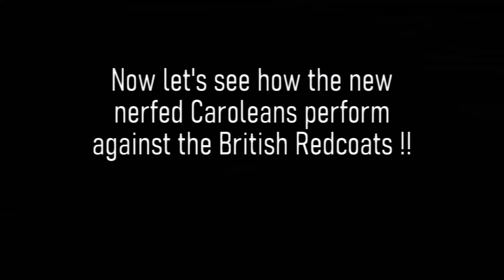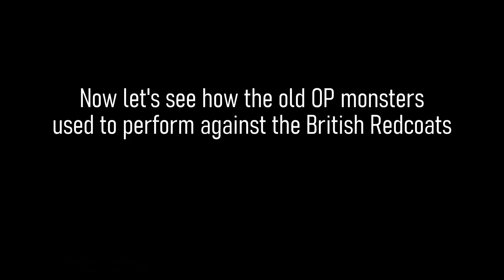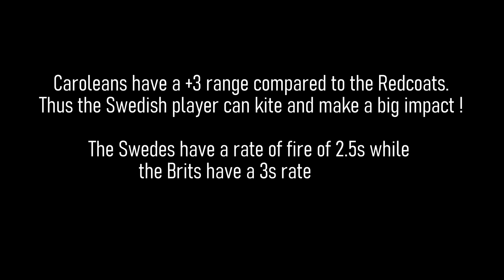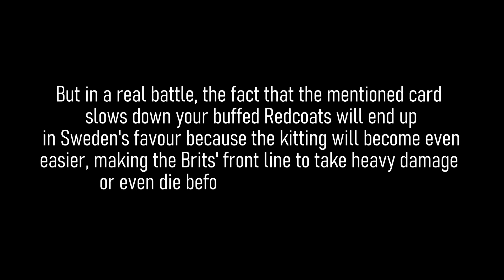About Caroleans' nerf | AOE3 DE Patch-Update-Preview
Testing the OP Caroleans against the newly Nerfed Caroleans !
Svea Card was nerfed so watch the video to find out what is the impact in terms of balance !
Will also make a comparison between Imperial Caroleans and Imperial fully carded British Redcoat Musketeers.